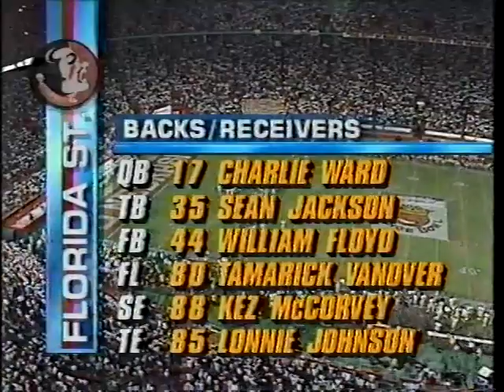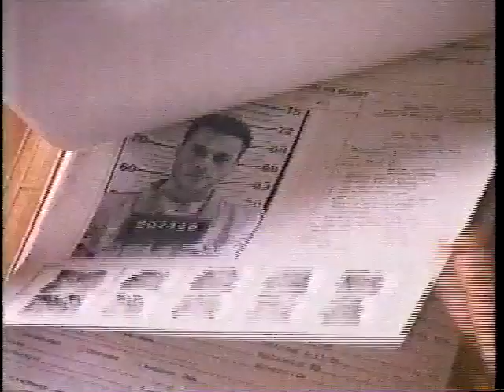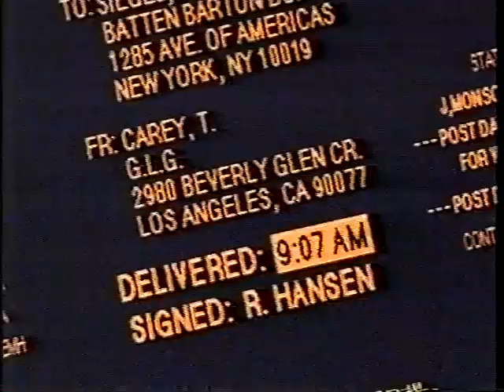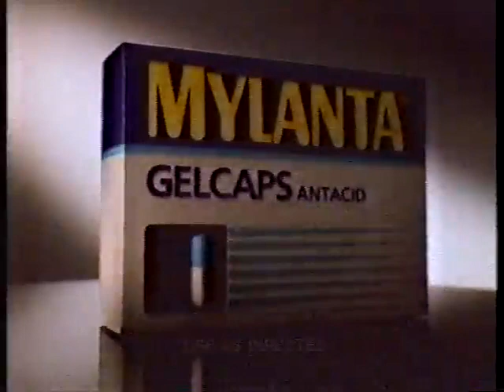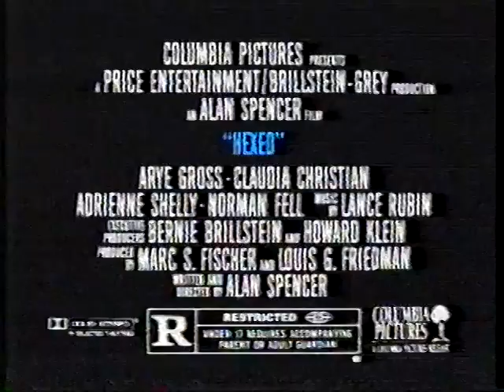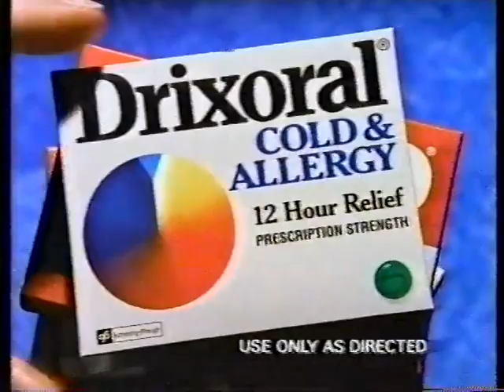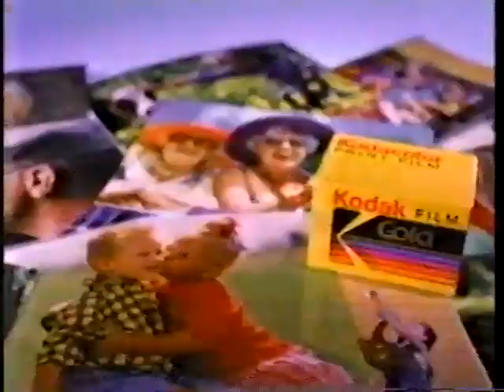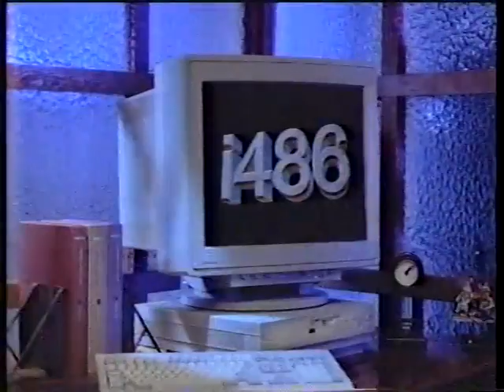1993 Orange Bowl (1992 season) Nebraska vs Florida State part 1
MIAMI, FL - The Orange Bowl provided the perfect setting for a reunion. After all, the bowl itself was one Florida State had not visited since 1981, and FSU had never notched a post season win in the game. In addition, the matchup between Big Eight champ Nebraska and Florida State provided a chance for the two teams to get reacquainted. Nebraska was a familiar bowl foe for FSU as this game marked the third bowl meeting in six years for the two football powers.

Before the coin toss, the outcome seemed a foregone conclusion. Nobody, including the Nebraska school newspaper, believed the Cornhuskers stood a chance against Charlie Ward and Florida State's high powered offense, while the FSU defense appeared up to the challenge of stopping Nebraska's "WeBacks".

By the second quarter, the foundation of a rout had been built. The Tribe scored 20 unanswered points and the Cornhuskers were flailing in monsoon rain conditions. However, the January 1, 1993 torrential downpour affected FSU's style of play more, forcing the offense to replace the shotgun with a safer and slower I formation rushing attack.

Florida State tallied its first points of the contest midway through the first quarter. After Nebraska hit a brick wall on a fourth and one attempt on an early drive, the Seminole offense got the ball on its own 24 yard line.

Charlie Ward quickly directed a drive to the Cornhusker 25. From there, the FSU signal caller calmly hooked up with Tamarick Vanover for the first score of the game.

After an exchange of punts, an interception, and a missed field goal by Nebraska, FSU got going again. Vanover's 29 yard pickup on a reverse and Sean Jackson's 28 yard pass completion to Ward highlighted an FSU drive that resulted in a 40 yard field goal by Dan Mowrey. With 10:54 left in the half, the Tribe held a 10 point advantage.

A Nebraska mistake proved costly on the following series. Cornhusker quarterback Tommy Frazier, feeling the Seminole rush, attempted a late pitch. The ball sailed and FSU's Dan Footman recovered it on the two yard line. Three plays later, Ward hit Kez McCorvey with a four yard strike for a 17-0 FSU lead.

Mowrey added another field goal in the period, this one from 24 yards out. With a first half shutout looming, Nebraska went to the air. Frazier soon connected with Corey Dixon, who made a circus grab in the end zone for a 41 yard touchdown.

As the rain poured down, Florida State and Nebraska played a quiet final half, offensively. The two teams traded touchdowns with the Seminoles putting the game away in the third quarter. At the end of an 85 yard, 16 play drive that took nearly eight minutes off the clock, Jackson rattled and rolled 11 yards into the end zone, giving the Tribe a 20 point lead once again.

The Cornhuskers put the last points on the board with 10 minutes left in the game. Tight end Gerald Armstrong snared a one yard pass from Frazier.

Ward was named Florida State's Orange Bowl MVP with 210 yards of total offense and two touchdown passes. Jackson also had an excellent outing, gaining 101 yards on 17 carries and catching four passes for 61 yards. Jackson gained 73 of his 101 yards in the second half as he passed the 100 yard mark for the second consecutive bowl game.